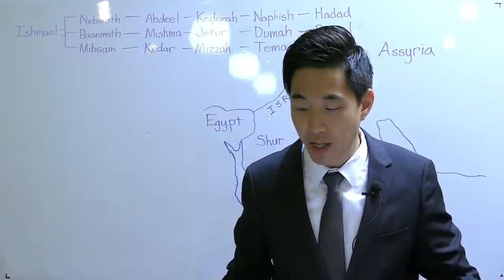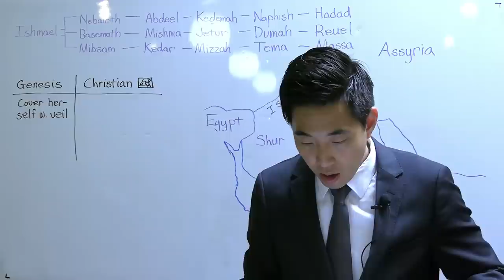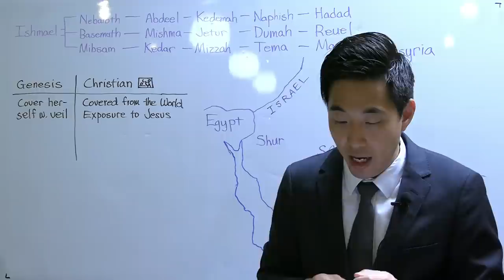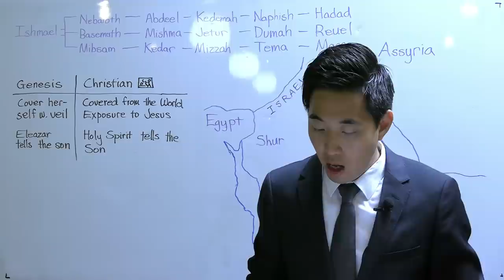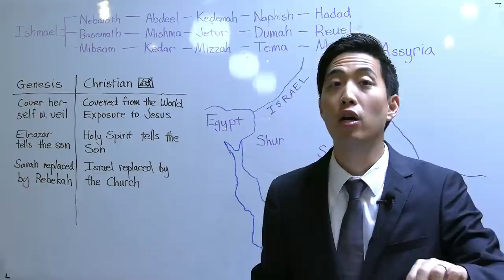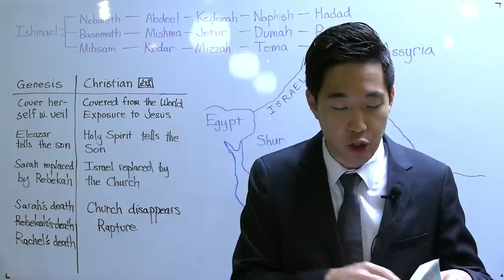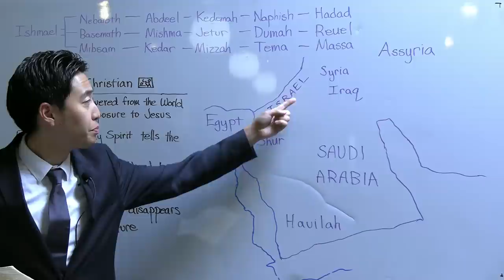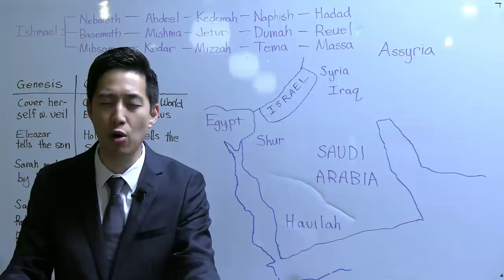Do Arabs Come from Abraham? (Genesis 24:64-25:8) | Dr. Gene Kim